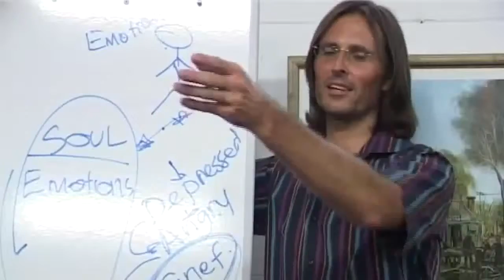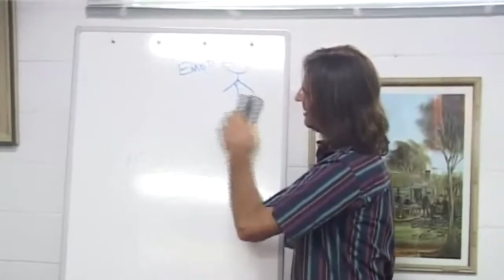Jesus on Soul Progression on Earth and in the Spirit World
Jesus discusses how we progress both on earth and in the spirit world.

This is a section of the presentation by Jesus entitled "20081018 Relationship With God - Being Truthful With Yourself P1".

dtstart:010416:
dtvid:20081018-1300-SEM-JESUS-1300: